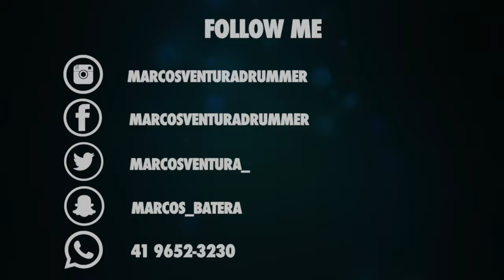Marcos Ventura - Grupo Ânima - Aclame ao Senhor 4k - #63 DRUMCAM